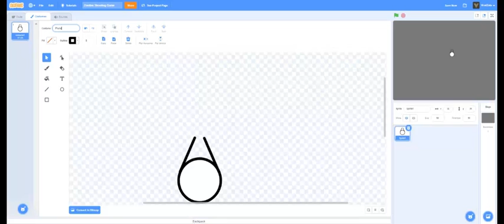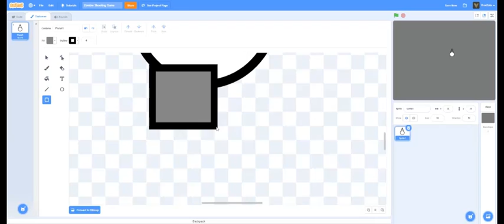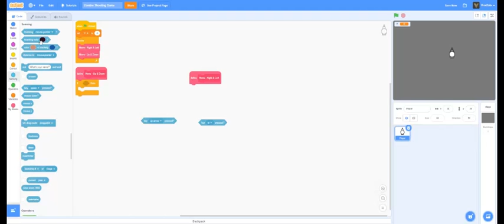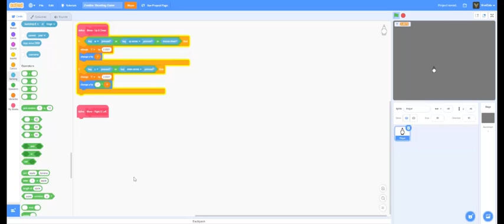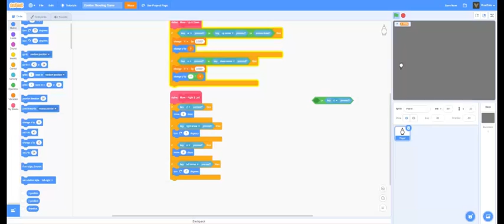Zombie Shooter Game Part 1 - Movement